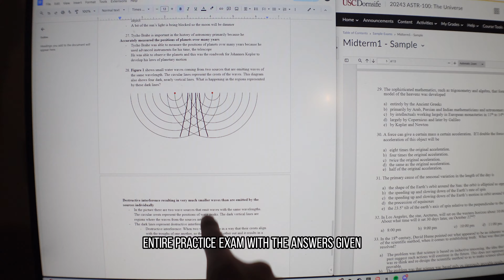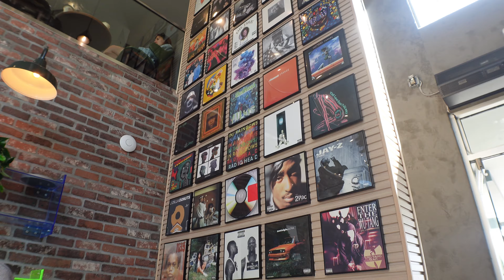Passing my Exam with ONLY 24 Hours of Studying (USC)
I am officially an above average student